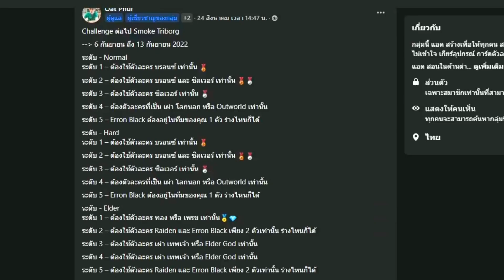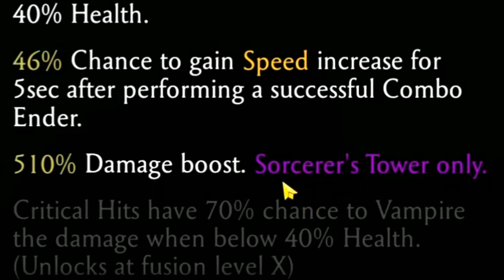รีวิวตัวละคร SHANG TSUNG พร้อมเกียร์ปิดฉาก อสรพิษร้ายแห่งการแปลงกาย | อัพเดท Challenge | MK mobile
รีวิวตัวละคร SHANG TSUNG | Mortal Kombat Mobile ไทย
หร้อมเกียร์ปิดฉากของ Shang Shang | SHANG TSUNG Brutality
อัพเดท Challenge Kung Jin และ Triborg | MK mobile update
MKmobileไทย: ริวิวครวามสามารถตัวละคร Shang Shang
▸พร้อมเกียร์ปิดฉาก
อัพเดท ID ล่าสุด 22 มีนาคม 2022 ▸Mortal Kombat Mobile
▸อัพเดทตัวละครการ์ดเพรช และ เกียร์ใส่ตัวละคร
▸ตอนนี้ ตัวละคร เกียร์ เพิ่มตามคลิปที่เห็นในช่องนะจ๊ะ
▸กลุ่มของ แอด ตามนี้นะครับ ตอบคำถามก่อนเข้าด้วยนะครับ
* ID นี้เล่นเอง ไม่มีโกง ไม่ได้ขาย เก็บ​Soul เก็บเงินเอง ไม่ได้เติม
สุ่มการ์ด สุ่มแพ็ค เอง การ์ดเพรช  สุ่มการ์ดทอง เกียร์ฟ้า เกียร์ม่วง
▸หากคุณเล่นเกมด้วยการโกง เกมจะสนุกตรงไหน!!
       - ไม่รับปั้มSoul ไม่รับปั้มเงิน ไม่ได้ขายID
       - ไม่ได้สอน Mortal Kombat Mobile mod apk
       - ไม่ได้สอน Mortal Kombat Mobile hack
       - ไม่ได้สอน Mortal Kombat Mobile โปร
▸เพราะฉะนั้นไม่ต้องมาขอนะจ๊ะ
▸แล้วเพื่อนๆ มีใครเล่น  MortalKombatมือถือ บ้างครับ
▸ถ้าใครสนใจอะไร  Comment  คุยกันได้ครับ
▸ถ้ามีอะไรที่สนใจ เรื่อง mkmobileไทย จะได้ทำคลิปสอนครับ
   - สอนเล่นMortalKombatMobile
   - MortalKombatMobileรีวิว
   - MortalKombatMobileแนะนำการเล่นChallenge
   - MortalKombatMobileหาเงินเร็วๆ
   - MortalKombatMobileหาSoulเร็วๆ
   - MortalKombatMobileแนะนำGang
   - MortalKombatMobileสู้บอส
   - MortalKombatMobileหาเกียร์
▸หรือ ใครเป็น  ผู้เล่นใหม่  สงใสเรื่องอะไรที่ไม่รู้ ก็ถามได้ครับ

ขอบคุณทุกคนที่เป็นกำลังใจให้นะครับ              - ขอบคุณครับ -

    มาเป็นครอบครัว Mortal Kombat Mobile ด้วยกันนะครับ
Mortal Kombat Mobile ต่างๆ    อาจมีคลิปที่คุณหาก็ได้นะครับ

▸Mortal Kombat Mobile : รีวิวตัวละคร MK11Scorpion และ แนะนำใส่เกียร์ | ตีแรง เลือดหมดอย่าวรวดเร็ว

▸Mortal Kombat Mobile: แนะนำ Quest Mode และ หา Soul + การ์ดเพรช Klassic Reptile

▸Mortal Kombat Mobile: แนะนำ สกิล [ สาย SUPPORT ] ใช้ท้าได้เร็วขึ้น - พลังงานไม่ลด

▸Mortal Kombat Mobile: แนะนำ สกิล [ สาย DEFENSE ] อมตะ - ส้รางโล่ป้องกัน - ป้องกันบัฟพิ้นฐานทั้งหมด

▸Mortal Kombat Mobile: แนะนำ สกิล [ สาย OFFENSE ] ตีแรง - ปิดฉากการต่อสู้ - เพิ่มพลังโจมตี

▸Mortal Kombat Mobile: รีวิว แนะนำการล็อคอิน ID แบบง่ายๆ ไม่ต้องเล่นเกมใหม่ เพียงแค่ ล็อคอิน
▸หยอกๆ  สงใสอะไร CONNECT ไว้ได้เลยครับ